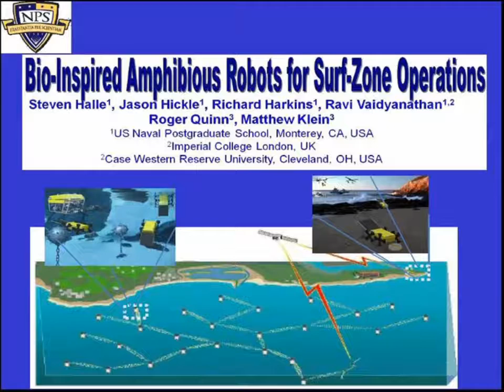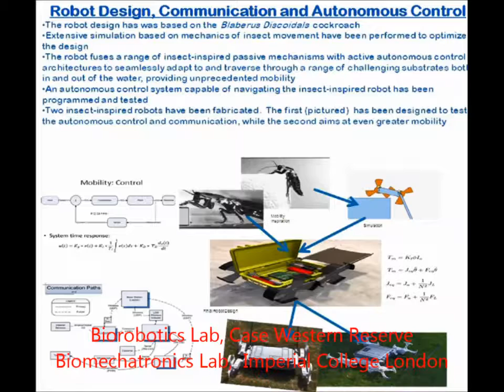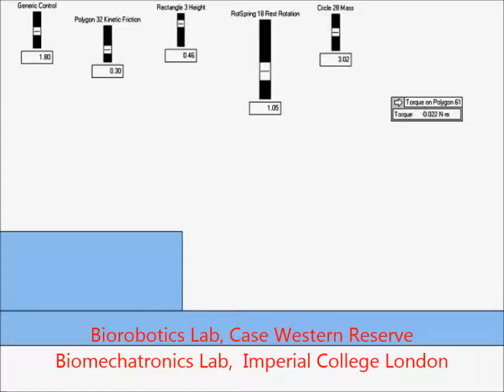Insect-Inspired Amphibious Robot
Imperial College London, the Naval Postgraduate School and the Case Western Reserve have prototyped an autonomous, highly mobile amphibious robot.